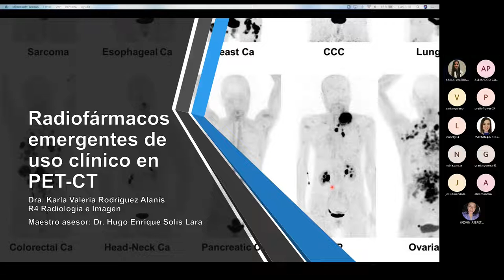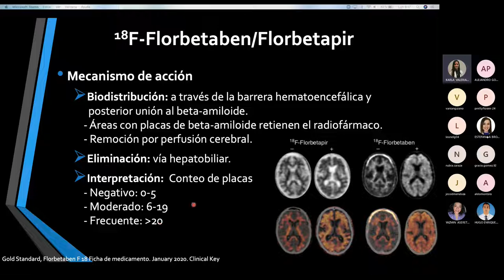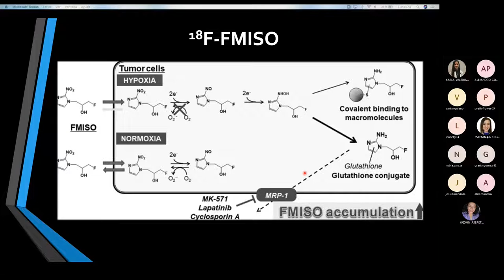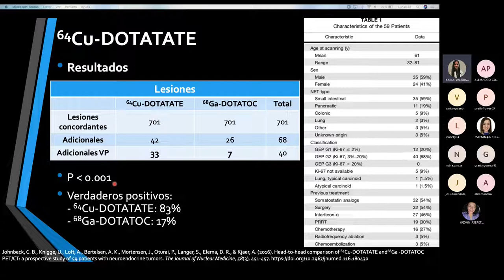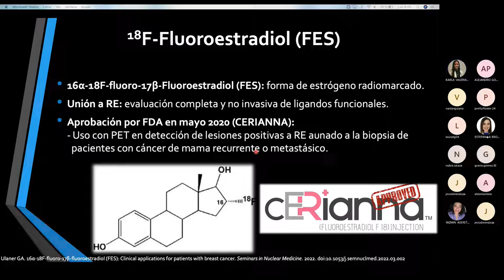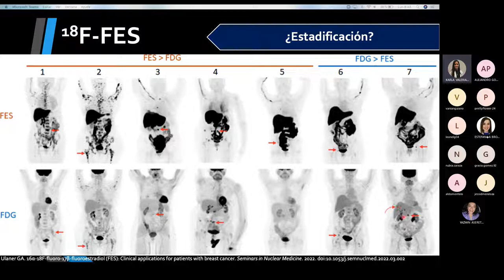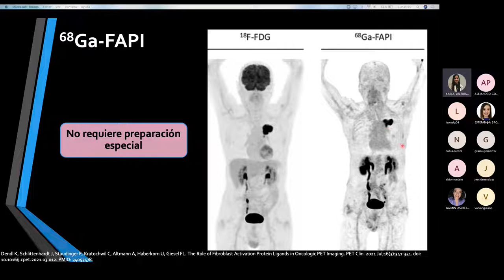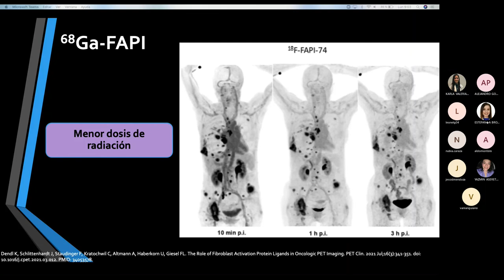Radiofármacos emergentes de uso clínico en PET-CT. por la Dra. Karla Rodríguez.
Módulo: PET-CT.